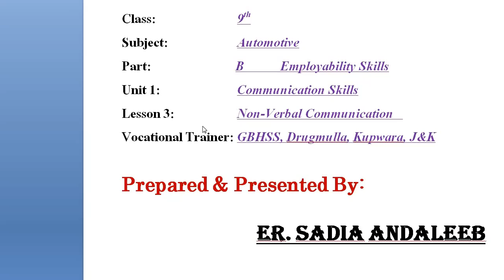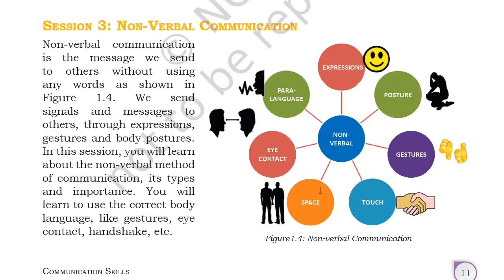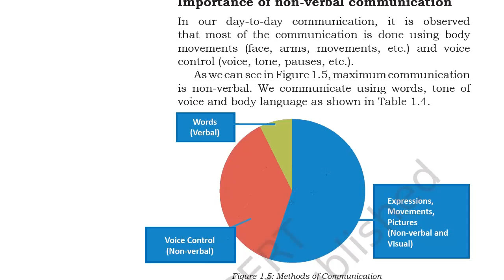Automotive Voc. Subject, EMPLOYABILITY SKILLS UNIT 1 LESSON 3 , Class 9th, Sadia Andaleeb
Automotive Voc. Subject, EMPLOYABILITY SKILLS UNIT 1 LESSON 3 , Non- Verbal Communication, Class 9th,
Sadia Andaleeb, Vocational Trainer, BHSS Dragmulla, Kupwara, J&K